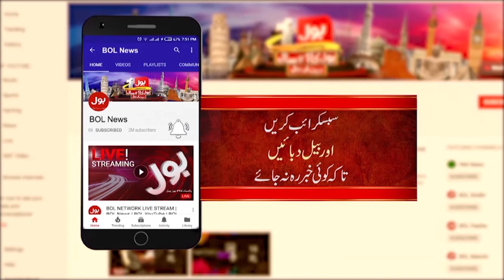Justice Ijaz Ul Ahsan Resigned | Supreme Court Today News | Breaking News